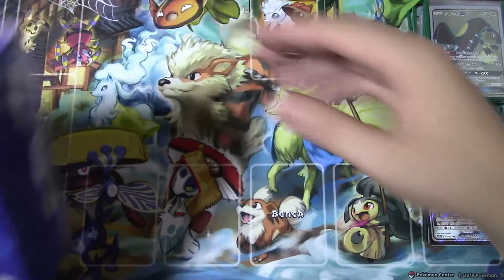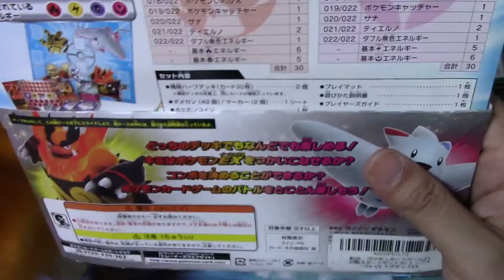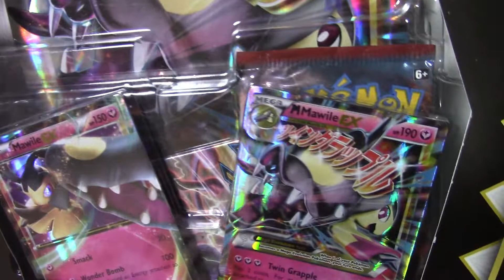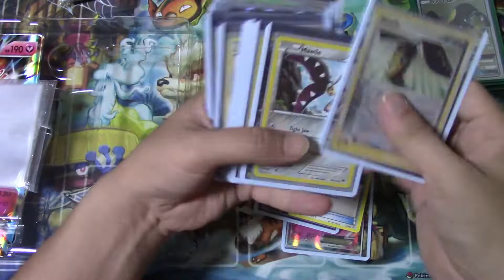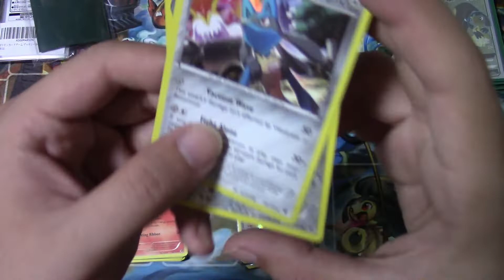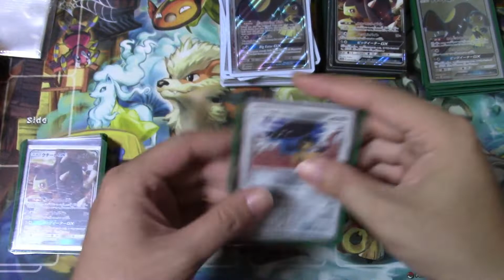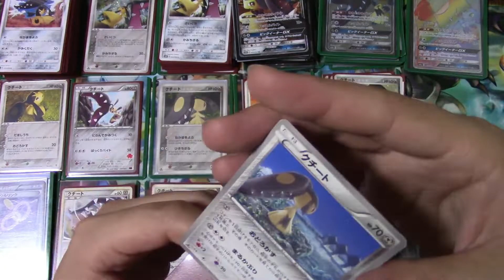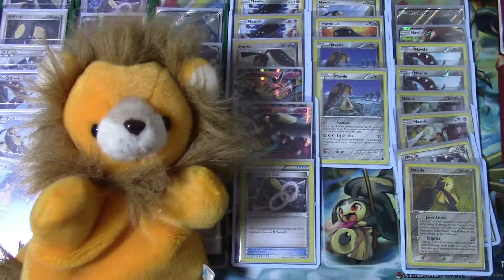【ポケカ】クチートの日、全種制覇！コンプリート記念【クチート無限回収】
owo)　9月10日はクチートの日！特攻蝶です！
全世界のクチート好きに送る、全種制覇動画。
その最後の3ピース！ 開封報告をその目に刻め！

※今回は完全に自己趣味動画です。
　暖かい目で見守ってあげて下さい。